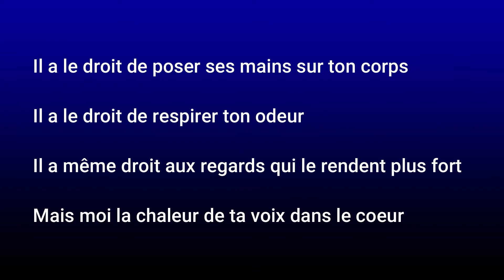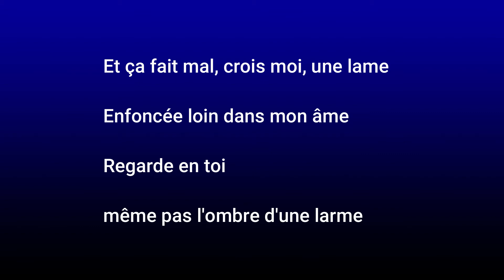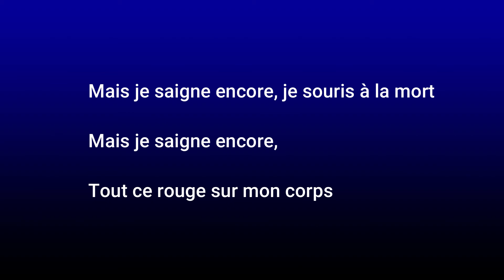KYO JE SAIGNE ENCORE